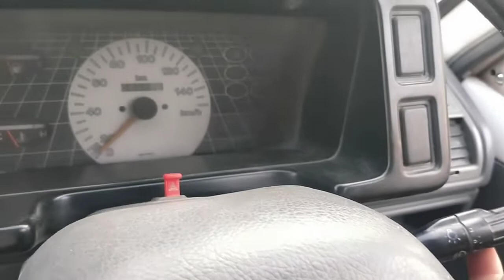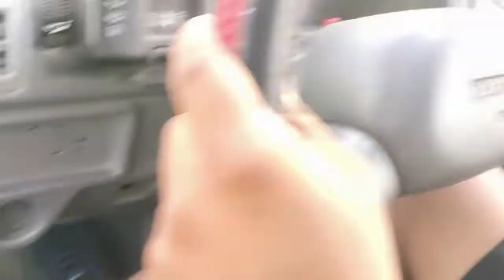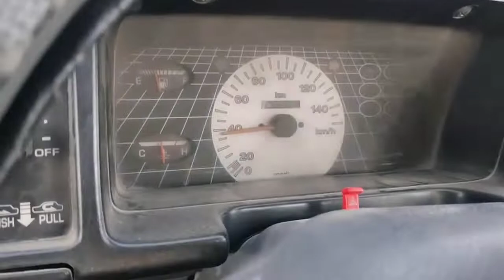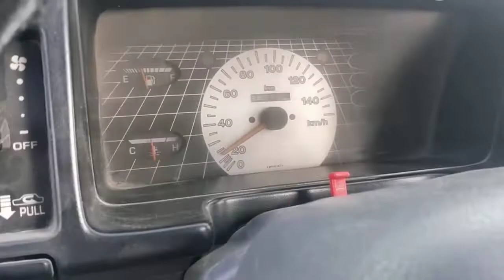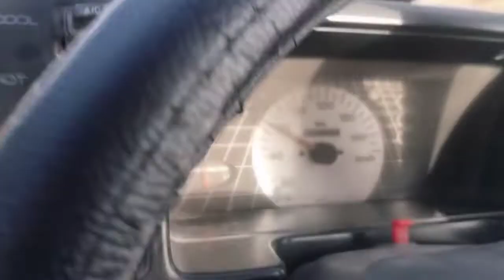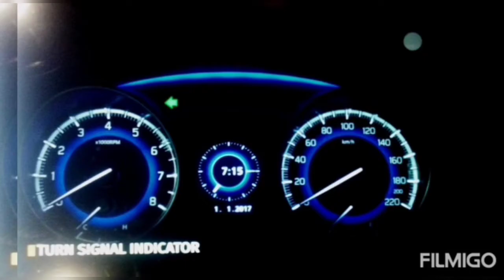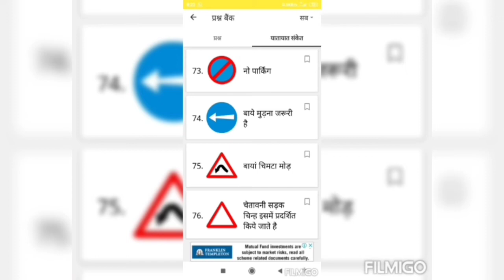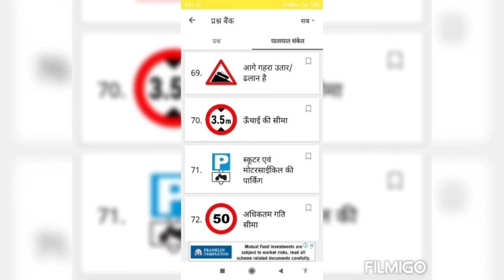Multi Car Driving School learn the car drive with easy tips by Fauji Trainer #8955760368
Student Bajrang CA.